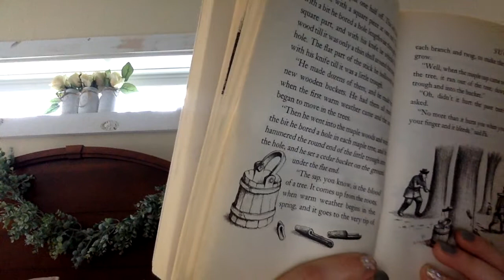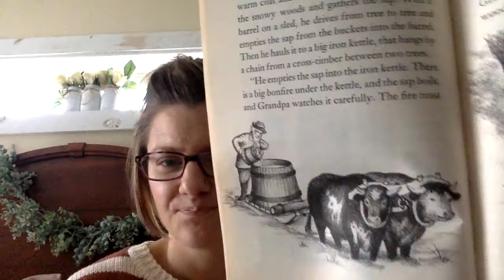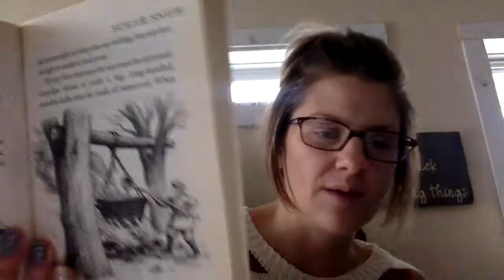Sugar Snow Chp 7